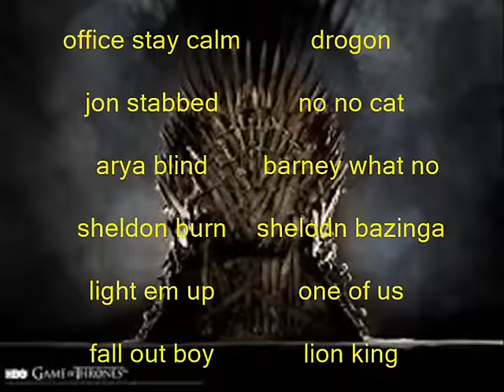game of thrones crack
hey guys this is my first crack video all of the credits are at the end of the video. the reaction after the greyjoys is in the seven movie. i hope that you like it.
i would love to hear from you in the comment section.
the next video should be a marvel crack video